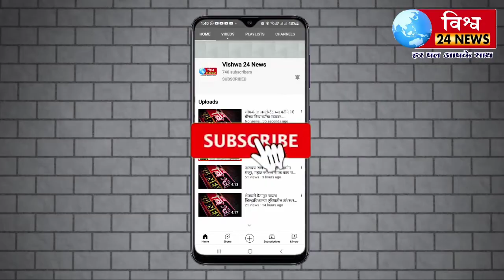राष्ट्रवादी काँग्रेस पार्टी दक्षिण सोलापूर अभिनेत्री केतकी चितळे यांना अटक करून कडक शिक्षा करावी